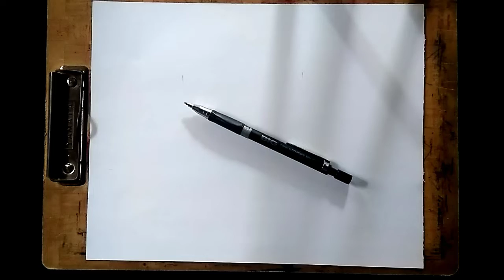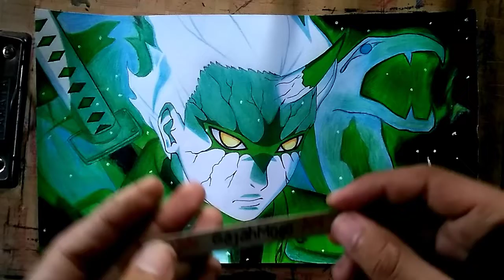Drawing Mitsuki Sage Mode - Boruto , Menggambar Mitsuki sage mode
SALAM SENIMAN!!
kembali lagi dengan saya rizal gajahmogo art

divideo kali ini saya menggambar Mitsuki  Sage Mode

Tools :
- pencil 2b
- bolpen size 0,1
- pencil Faber castell classic 12 colour
- spidol snowman 12 colour